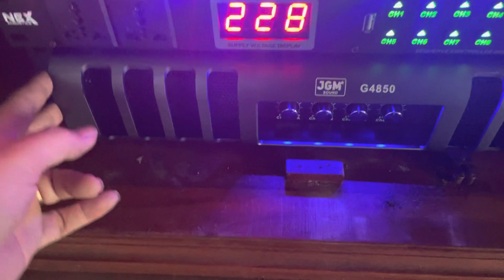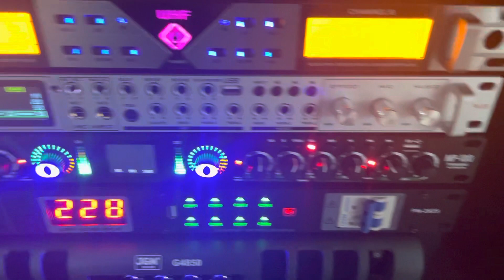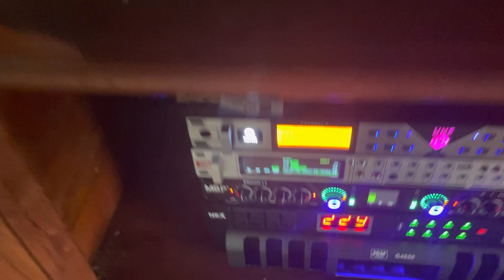Lại Là Bộ Karaoke Đỉnh Cao Của Bác Khách Hn Bác Nào Quan Tâm Lh 0905312666